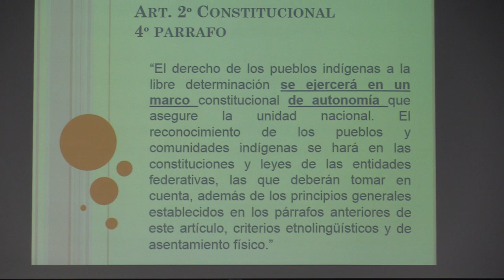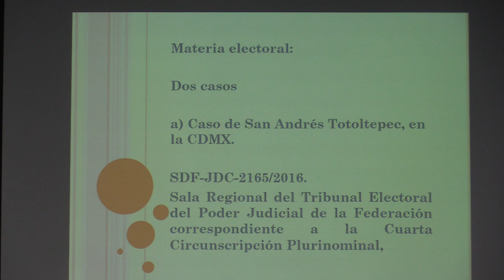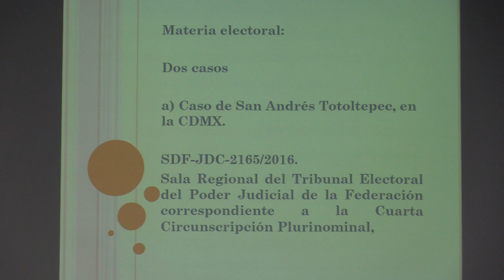Defensa de pueblos originarios. 2 casos -01 Mtro. Jerónimo López Marín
Jerónimo López Marín

Licenciado en Derecho por la Facultad de Derecho y Ciencias Sociales de la Universidad Autónoma “Benito Juárez” de Oaxaca y con estudios de Maestría en Procuración de Justicia, por el Instituto de Formación Profesional de la Procuraduría General de Justicia del Distrito Federal y el Instituto de Investigaciones Jurídicas de la UNAM.; integrante de la Red Nacional Indígena. Por 8 años fue Agente del Ministerio Público en la Agencia del Ministerio Público Especializada en Atención a Personas Indígenas de la Procuraduría General de Justicia del Distrito Federal; trabajó en la Comisión de la Verdad del Estado de Oaxaca para la Investigación de las Violaciones Graves a los Derechos Humanos durante los años 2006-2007; fue Asesor de la Comisión de Pueblos y Barrios Originarios y Comunidades Indígenas Residentes de la Asamblea Constituyente de la Ciudad de México. Actualmente realiza litigio estratégico en materia indígena, Asesor de integrantes del pueblo indígena de San Andrés Totoltepec, Tlalpan, para llevar acabo la consulta indígena y el nombramiento de su autoridad representativa. El último caso ganado lo obtuvo de la Sala Superior del Tribunal Electoral del Poder Judicial de la Federación, misma que ratificó la acción afirmativa del Consejo General del INE, para que en 13 de los 28 distritos electorales federales del país calificados como indígenas, se postulen por todos los partidos políticos sólo a personas indígenas que cumplan con una autoadscripción calificada para asegurar la representación política de los pueblos en el Congreso de la Unión.